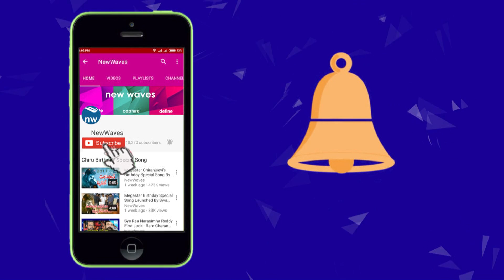కేసీఆర్ కి ఏం దమ్ము ఉంది | Bjp Leader Swami Paripoornananda Political View | New Waves